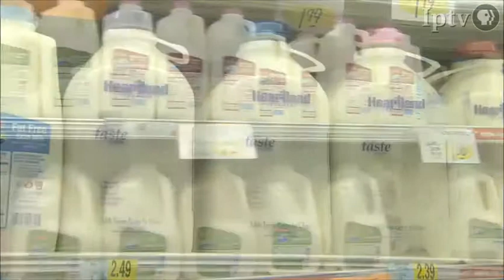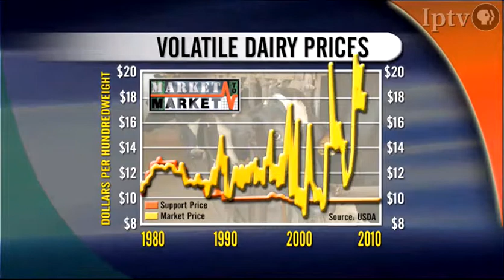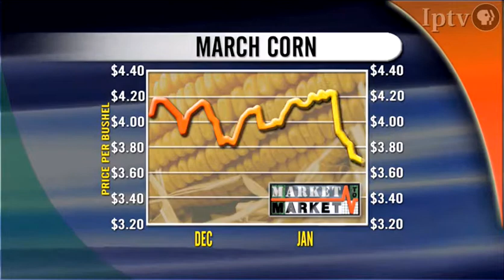Rural Economic Summit Expanded Discussion (Madison, Wisconsin) (#3521)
Dairy producers, economists and industry experts ponder the the outlook for America's dairy sector. A distinguished panel of experts take questions in Madison, Wisconsin during the second of Market to Market's four Rural Economic Summits.